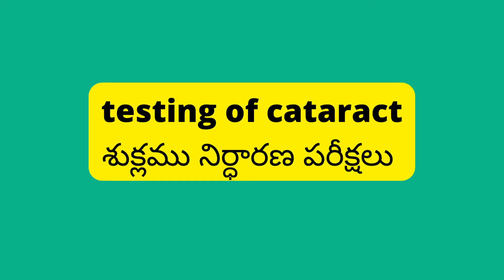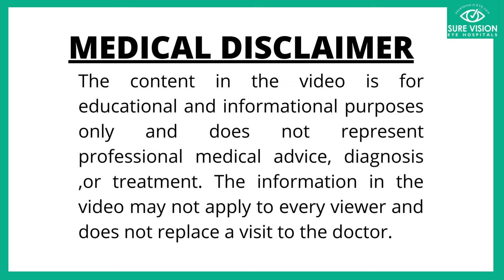cataract - testing of cataract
this is an educational video regarding awareness of common eye problems of the people. Dr Mouli Krishna post-graduated and did medical retina fellowship from L V Prasad Eye Institue,hyd. .

14) Cataract series part 3-evaluation of cataract and timing of cataract surgery